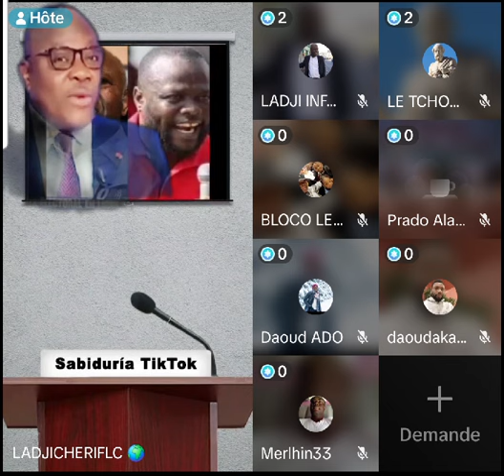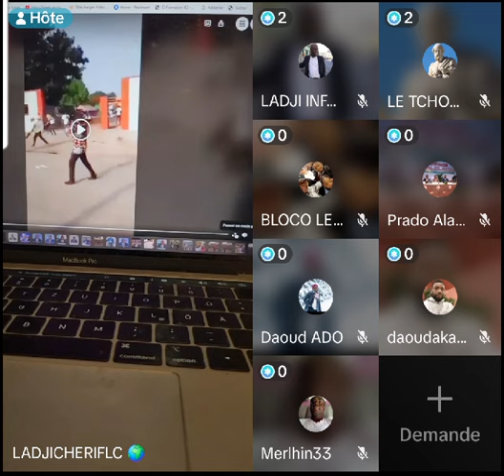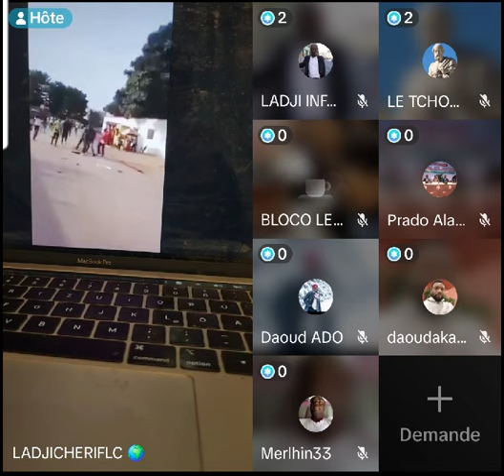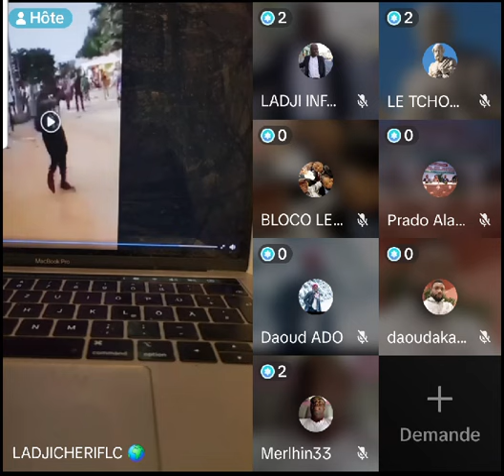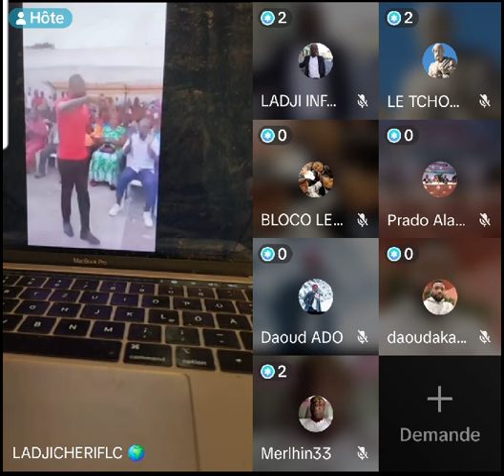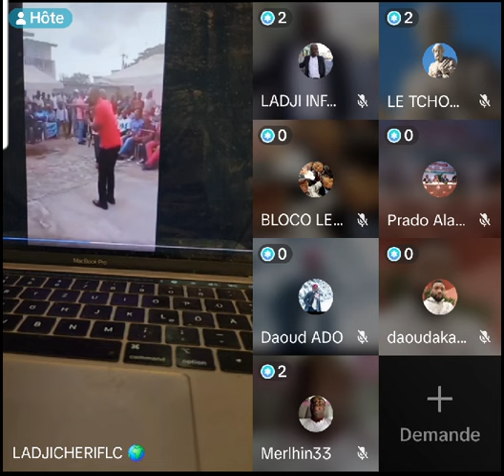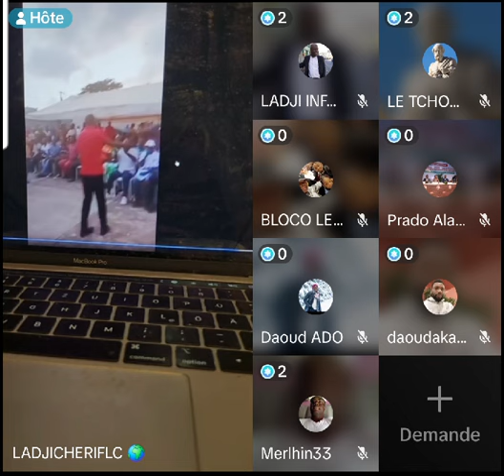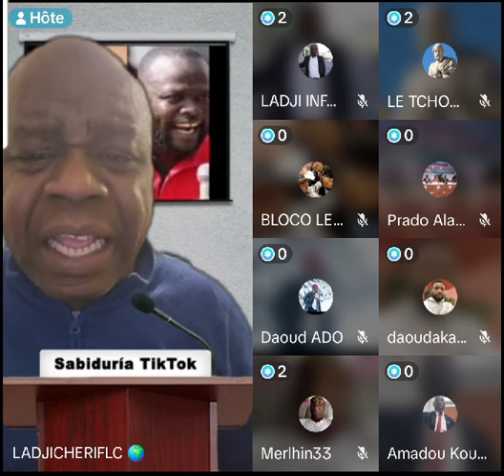🔴 RÉPONSE AUX ME'NACES DU PPA-CI ET KOUA JUSTIN